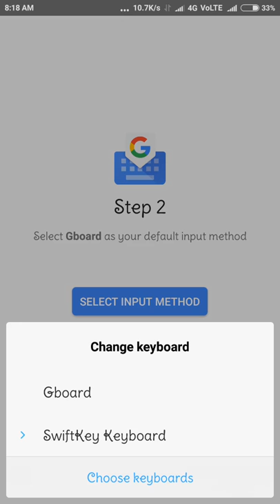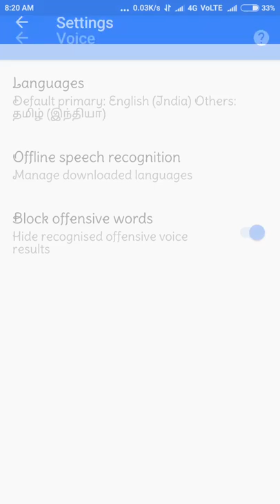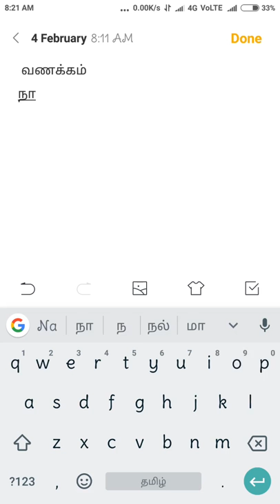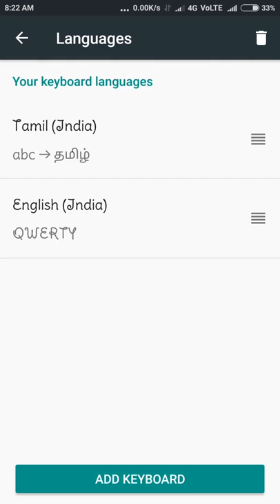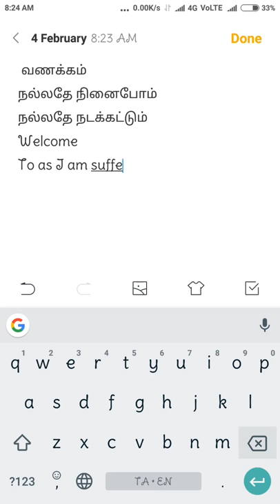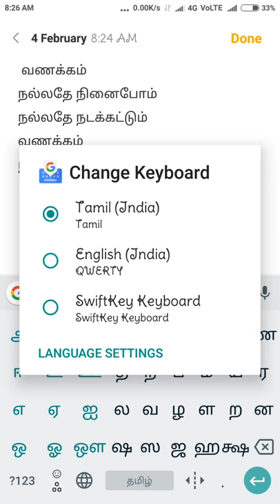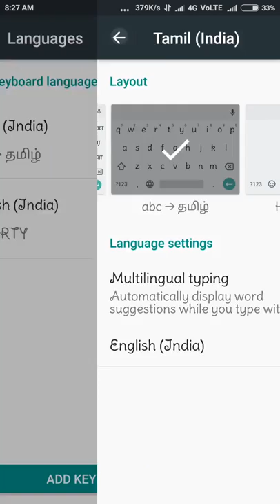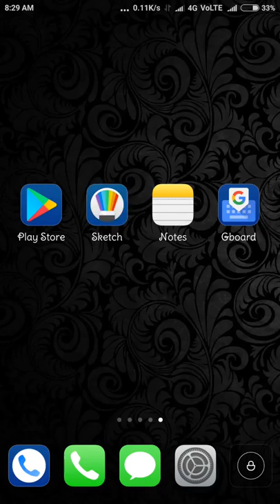எளிதில் பிழையின்றி தமிழ் மற்றும் ஆங்கிலத்தில் எழுத உதவும் GBoard App!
ஏற்கனவே "Android mobile இல் தமிழில் டைப் செய்வது எப்படி?" என்னும் தலைப்பில் Swiftkey Keyboard App மூலம் தமிழில் டைப் செய்வது பற்றி விளக்கியிருந்தேன். அது பலருக்கு சிரமமாக இருப்பதாக கூறியிருந்தார்கள். மேலும் அவர்கள் உபயோகிக்கும் Keypad App எளிமையாக இருப்பதாக கூறியிருந்தார்கள். அவற்றை நான் முயற்சித்து பார்த்ததில் GBoard App உபயோகப்படுத்த எளிமையாக இருந்தது. எனவே இந்த பதிவை பகிர்கிறேன்.

இந்த App மூலம் அண்ட்ராய்டு போன்களில் மற்றும் டேப்லெட்களில்

1. நாம் பேசுவதை எழுத்துக்களாக மாற்ற முடியும் (Voice to Text)

2. தமிழ் மற்றும் ஆங்கில மொழிகளில் டைப் செய்ய முடியும் (Text)

3. நமது கையெழுத்தை புரிந்துகொள்ள முடியும் (Handwriting Recognition)

மேலும் Google search முடிவுகளையும்  நேரடியாக உட்செலுத்த முடியும்.

இப்படிக்கு,
விழிப்புணர்வு வினீத்